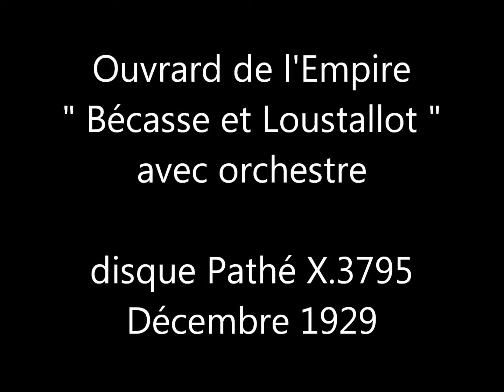Ouvrard " Bécasse et Loustallot " 1929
Ouvrard " Bécasse et Loustallot  "
avec orchestre
disque 78 tours Pathé X.3795 enregistré en Décembre 1929.